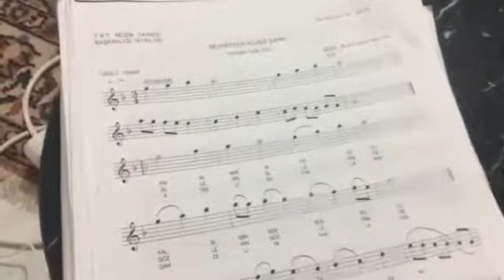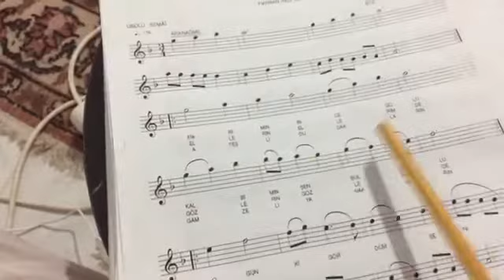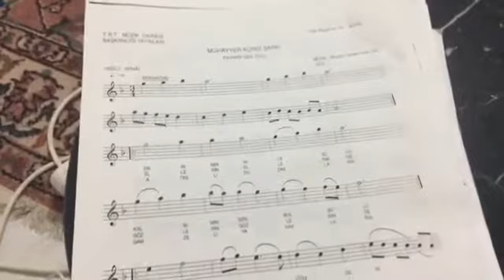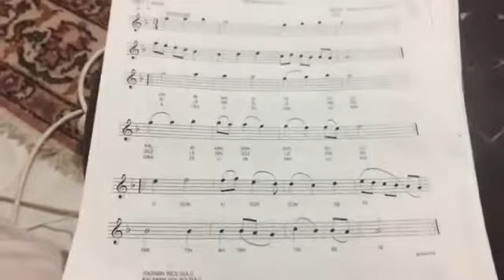FİKRİMİN İNCE GÜLÜ NOTALARIYLA OKUMA İSTEK ÜZERİNE